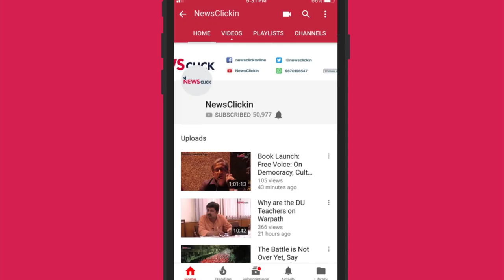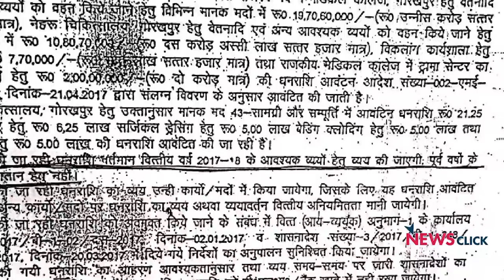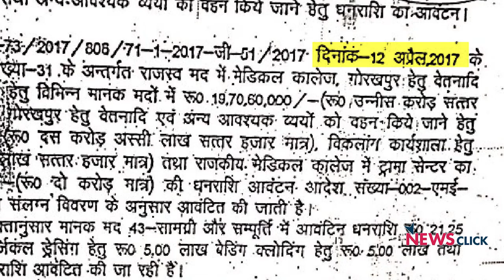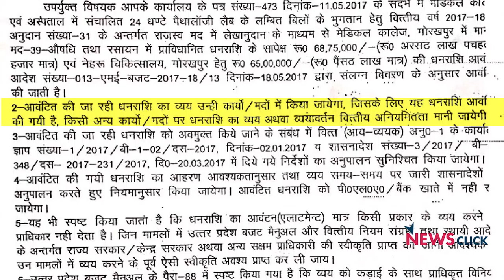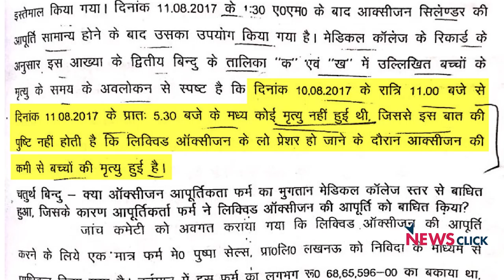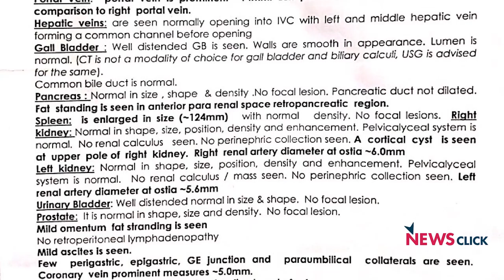Gorakhpur Tragedy: 'Oxygen Supply Disrupted at BRD Because Govt Didn't Give Funds in Time'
It has been nine months since the tragic incident of the death of over 30 children at BRD Medical College and Hospital in Gorakhpur. Following the horrible incident, the then BRD Principal Dr Rajiv Misra and his wife Dr Purnima Shukla were arrested along with two other doctors who were later granted bail. Dr Misra and his wife are still languishing in jail.

Newsclick spoke to Dr Misra's son Dr Purak Misra , a former surgeon with Delhi's Apollo Hospital, who is now running pillar to post to secure bail for his parents. Purak says his parents are being made “scapegoats".